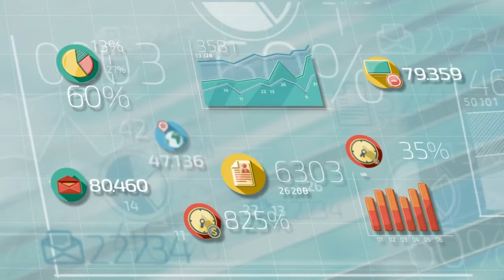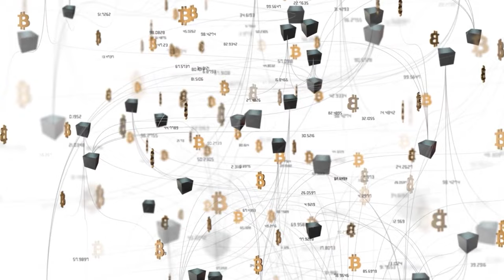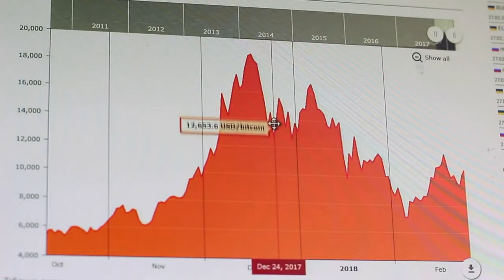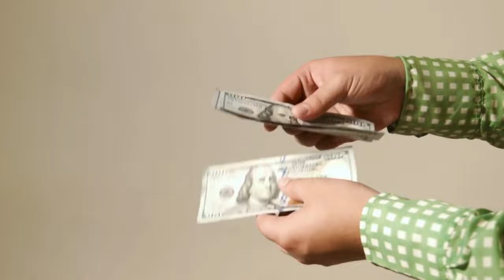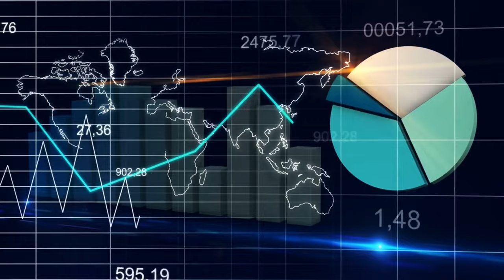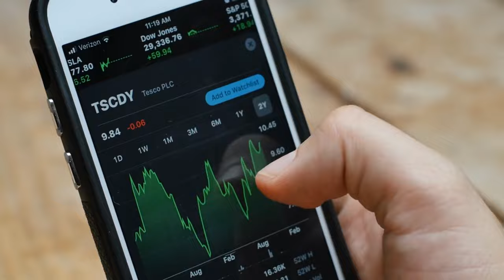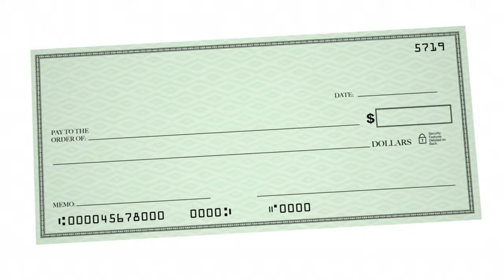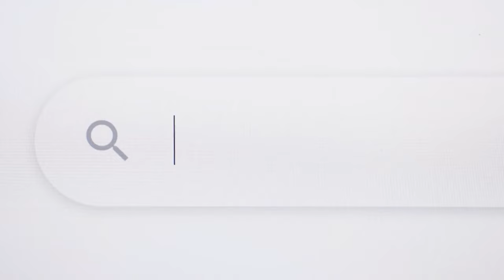"🚀 Unveiling Onschain: Advantages, Comparisons, and Wealth Generation Potential"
In this YouTube video, the host explores the advantages of Onschain, a decentralized blockchain platform, and compares it to Bitcoin. Onschain's strengths include high scalability, robust security, and transparency. The video discusses how Onschain addresses Bitcoin's limitations with faster transactions and a focus on innovation. The video also covers strategies for potential wealth generation on Onschain. It concludes by highlighting the importance of personal research before making investment decisions.

👇 Give me more information about today's video👇